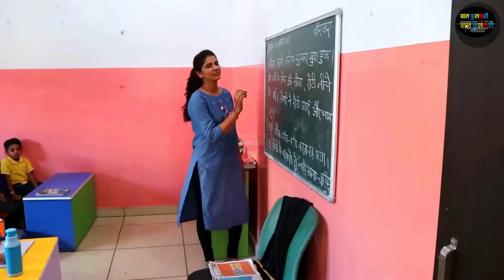Baal Fulwari School Mahendergarh Video Adv.Best Play School in Mahendergarh Bal Phulwari Play School